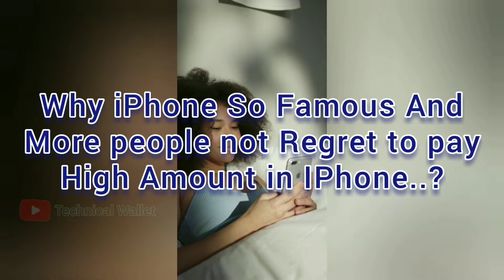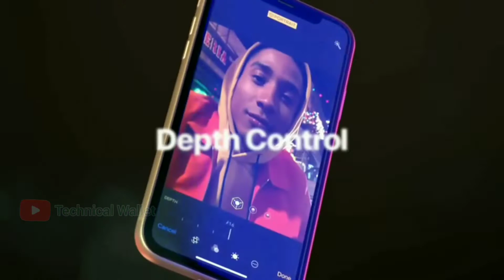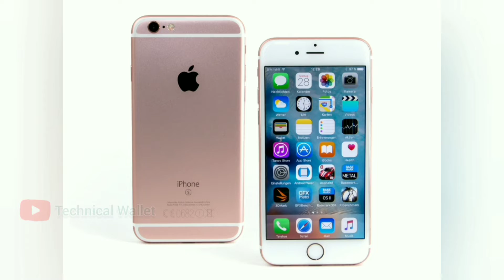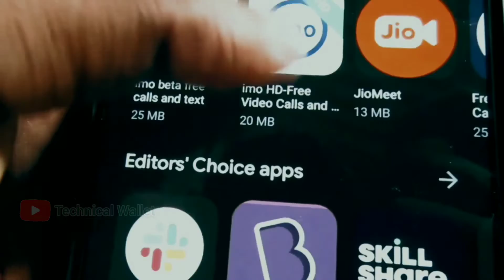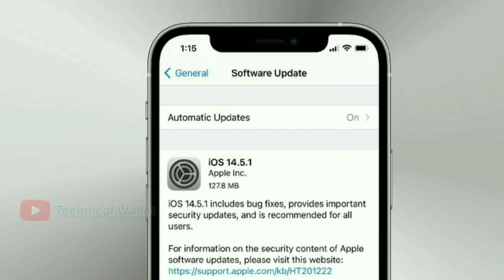Why..? More People Attract To The iPhone But it was More Expensive. Why Buy a iphone best thing.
Why..? More People Attract To The iPhone But it was More Expensive. Why Buy a iphone best thing.  Best thing about iphone and her specification.!

Hello guys this TW Today we are know about why iphone so famous and more people attract   to the iphone and not regret to pay high amount in iphone. If you full watch this video the you know about it.
is it good to buy iphone x in 2022,
should i buy iphone x or xr in 2022,
is it good to buy iphone 7 plus in 2022,
is it good to buy iphone 8 in 2022,
should i buy iphone 8 plus for pubg,
should you buy iphone 8
why iphone is so famous
iphone ka best features,
best iphone x features,
iphone x best features in hindi,
iphone x top features